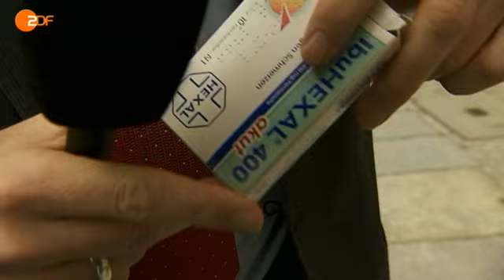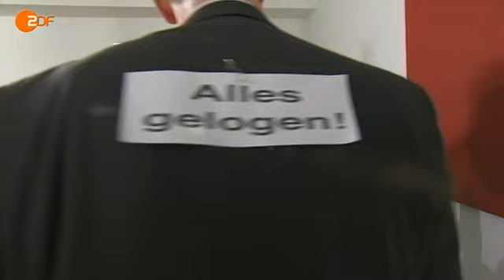Pro-Generika-Chef Peter Schmidt enthüllt....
Pharma-Funktionär Peter Schmidt "was er alles lieber nicht sagen wolle, weil es den Interessen seines Verbands zuwiderlaufe"